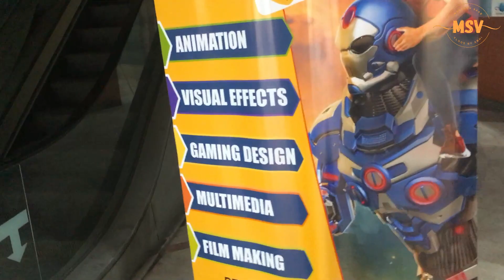Kisi Ka Bhai Kisi Ki Jaan - Official Trailer | Salman Khan, Venkatesh, SHEHNAAZ GILL BY MSV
ORIGNAL CREDITS_________
   • Kisi Ka Bhai Kisi...

Bhaijaan has arrived! This Eid, celebration will be double with lots of drama, action, masti and Salman Khan. Presenting the dhamakedaar trailer of Kisi Ka Bhai Kisi Ki Jaan. Releasing in theatres on April 21st, 2023.

Salman Khan Films in Association With Zee Studios.

🎬 Movie Credits:

Director of Photography: V. Manikandan
Associate Producer: Shamiraah Nambiar
Music: Himesh Reshammiya, Ravi Basrur, Sukhbir Singh, Devi Sri Prasad, Sajid Khan, Payal Dev, Amaal Mallik
Music Background Score & Sound: Ravi Basrur
Action Director: Anl Arasu
Editor: Mayuresh Sawant
Production Design: Rajat Poddar
Costume Design: Ashley Rebello and Alvira Khan Agnihotri, Sanam Ratansi and Rochelle

TAGS FOR PUBLICITY: - { TUM BHI COPY KARLO}